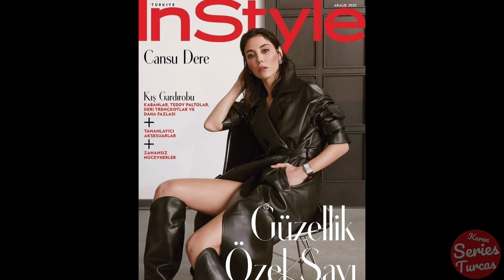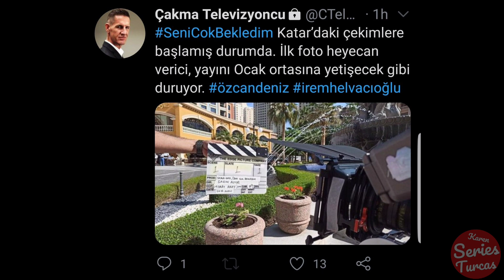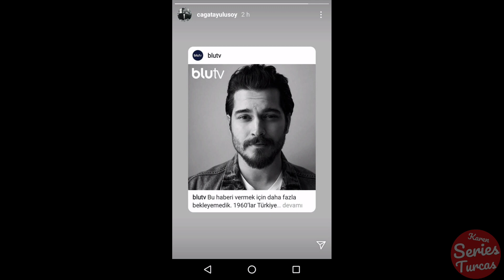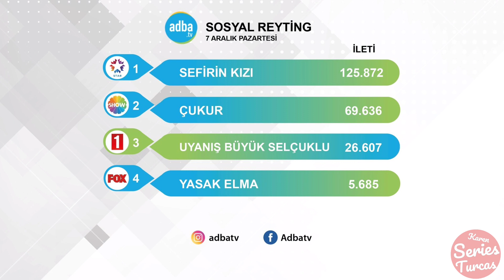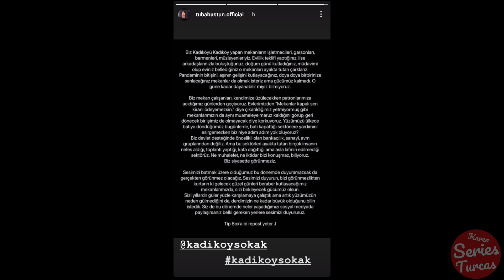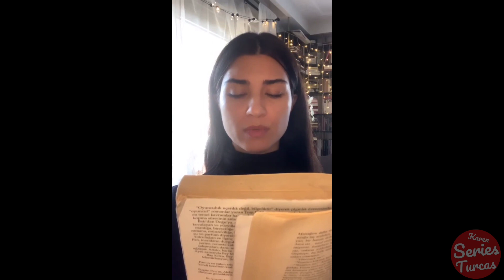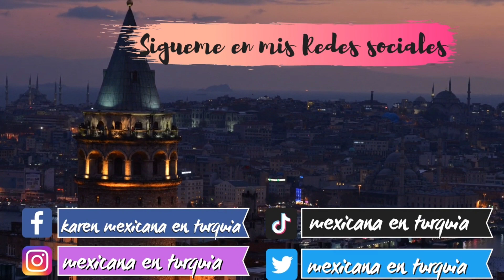TUBA BÜYÜKÜSTÜN ENGİN AKYÜREK CAN YAMAN ÇAĞATAY ULUSOY ÖZCAN DENİZ CANSU DERE KIVANÇ TATLITUĞ 2020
Hola mis Turquitos y Turquitas de corazón. hoy les traigo la últimas  noticias de estos grandes actores y actrices turcas  no sé la pierdan. no olviden suscribirse , dejar su comentario y compartir el video.